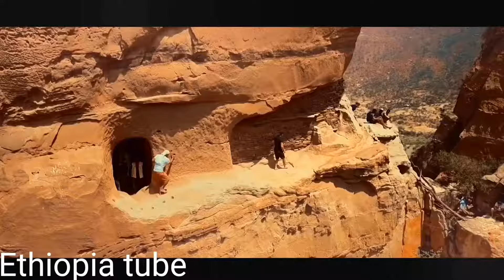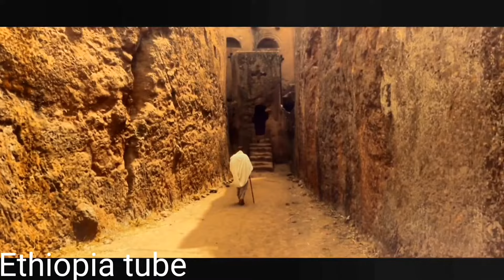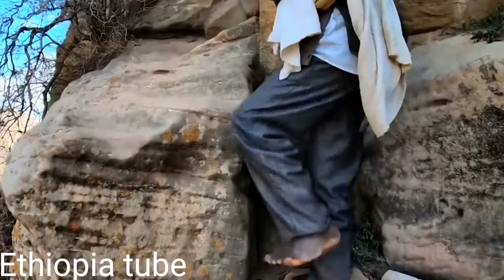ምርጥ የድሮ ሙዚቃ ስብስብ❤️💛💚